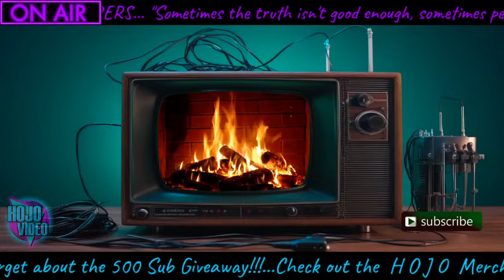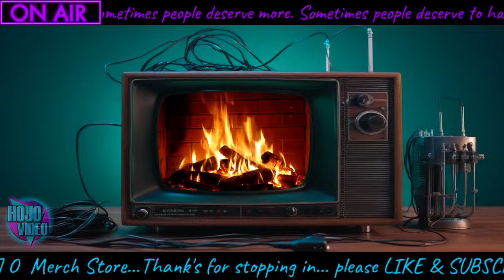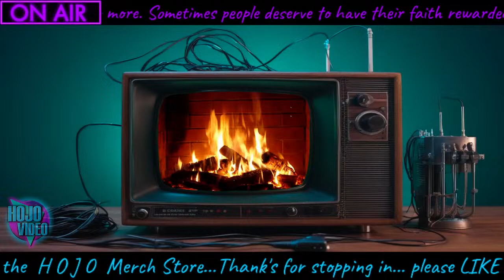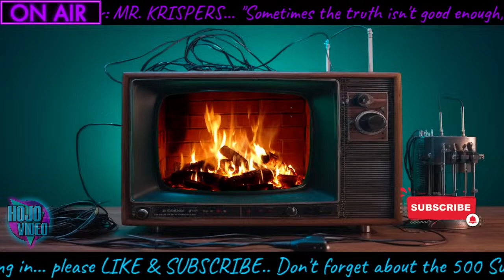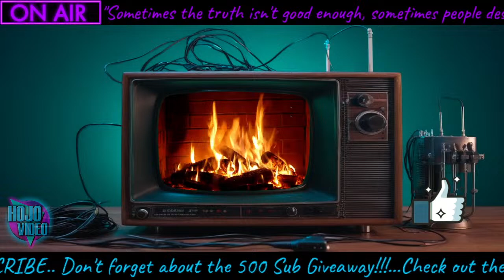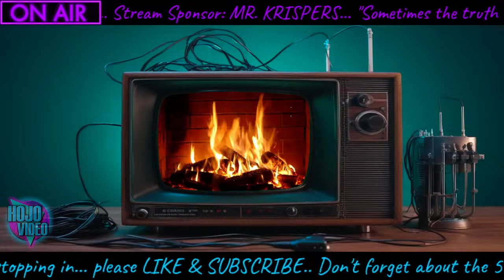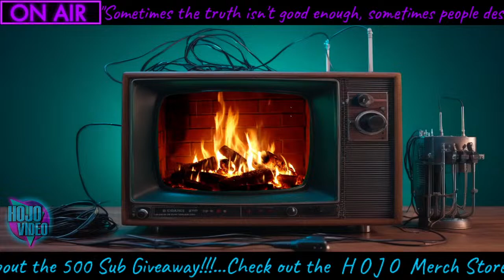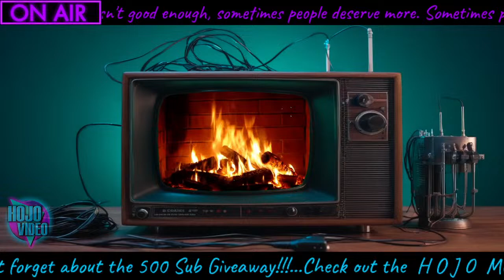RETRO RADIO: COMEDY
Thank you for tuning into HOJO.

We are dedicated to bringing you the most UNIQUE, ENCOURAGING and FAMILY FRIENDLY content on YOUTUBE.

Each week we will strive to bring you:

- INSPIRING VLOGS

- STRANGE OR EXOTIC FOODS

-FANTASTIC (ish)  DESTINATIONS

-LIVE STREAMING

-NEW AND UNIQUE CONTENT

I invite you all to join in my FAILURES, my SUCCESSES, and most importantly, my HEART. Without you I wouldn't be here.

Join the DOJO and become a HOJO PenPal
by sending a self addressed, stamped envelope to:

DOJO/PENPAL
Chronicle Entertainment Productions
Delbarton WV, 25670

I guess you can look at the instagram… whatevs.